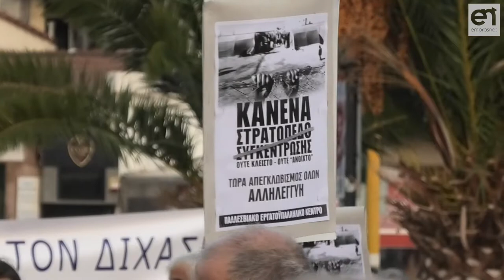Το χρονικό των εξελίξεων που διαδραματίζονται στη Λέσβο μετά τη φωτιά στη Μόρια